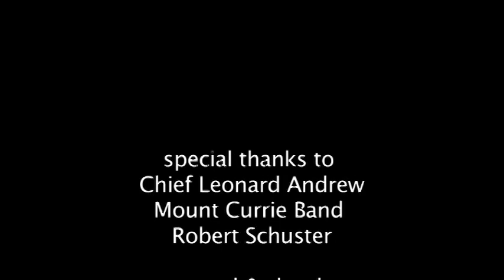Lil'wat 4 host nation of the winter Olympics 2010